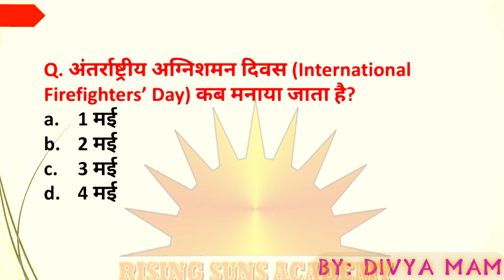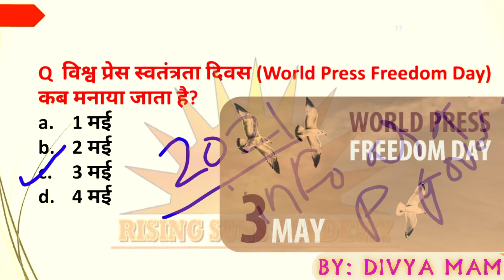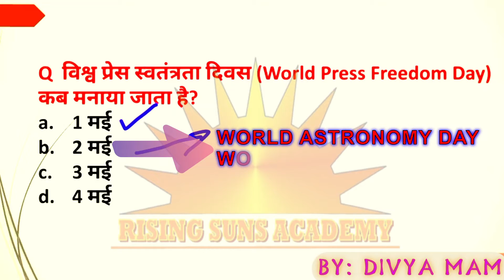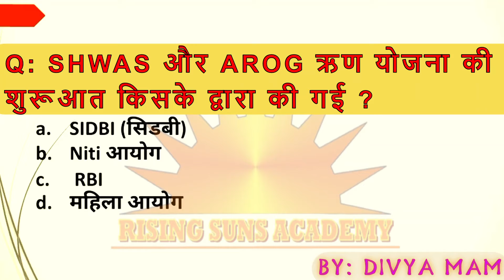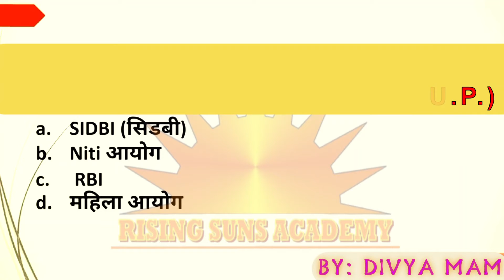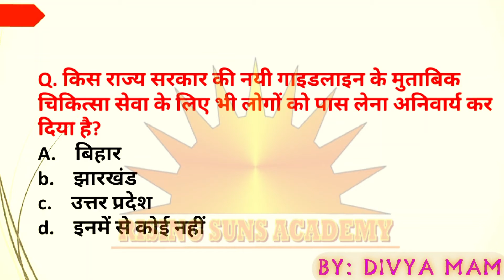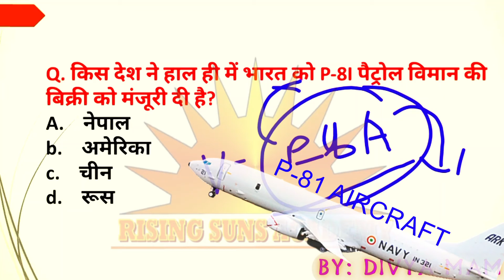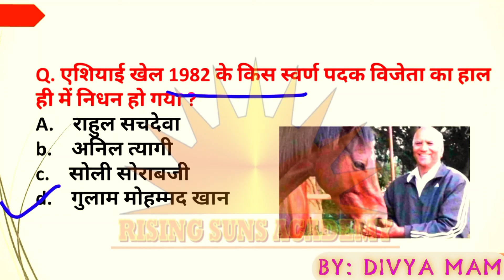CURRENT AFFAIRS 05 MAY 2021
हम राइजिंग सन अकादमी में सरकारी नौकरी करने के ईच्छुक उम्मीदवारों को प्रशिक्षित करते हैं। सरकारी नौकरी की परीक्षा जैसे IBPS (PO / Clerk), SSC (CGL, CHSL, CPO, JE), SBI (PO / Clerk), RBI, Railway, Defence (IAF, NDA, CDS, SSB), N.T.P.C e.t.c. डिजिटल दुनिया के साथ शिक्षण की पारंपरिक तकनीकों को समाहित कर कक्षायें आयोजित की जाती है । गुणवत्ता और परिणामों पर ध्यान केंद्रित करने के कारण, राइजिंग सन अकादमी विभिन्न सरकारी नौकरी की परीक्षाओं के लिए छात्रों का मार्गदर्शन करने में उत्कृष्टता का केंद्र बन गया है। हमारी चिंता गुणवत्ता की शिक्षा को सुविधाजनक बनाने के लिए डिजिटल रणनीति को लागू करने और उम्मीदवारों की क्षमता को एक सकारात्मक परिणाम में बदलने के लिए, यानी सरकारी नौकरी में उनके चयन के लिए सभी उम्मीदवारों जरूरी ज्ञान प्रदान करना है। आप सब हमारी मुफ्त कक्षायें यु-ट्युब पर देख सकते है । हमारा यु-ट्युब चैनल “risingsunsacademy” है । हमारी सारी विडियो पाने के लिए चैनल को सबस्क्राईब करें और घंटी के आईकन (BELL ICON) को दबायें ।
धन्यवाद
टीम R.S.A.